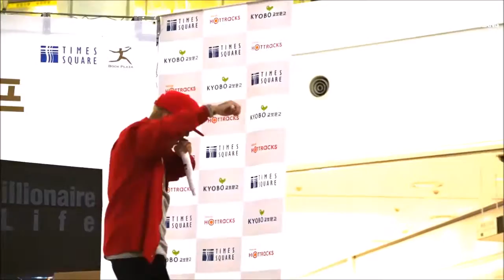160706 내가 - Dok2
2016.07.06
내가 - Dok2
illionaire Life 발간 기념 팬싸인회 교보문고 영등포점